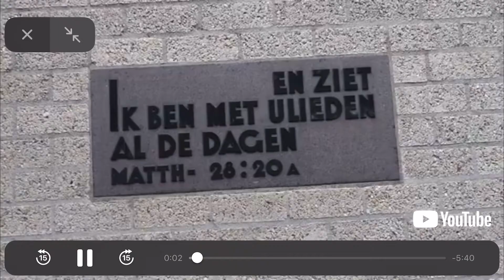First worship day at church was a fact